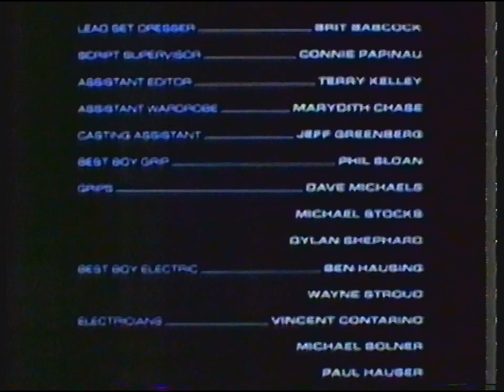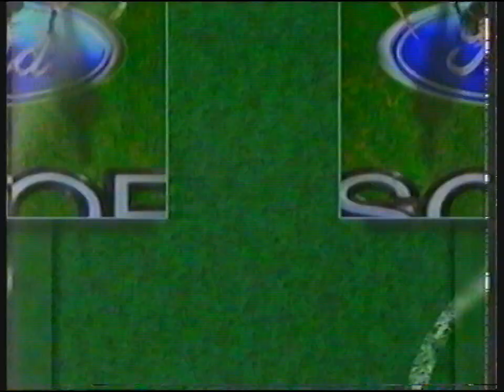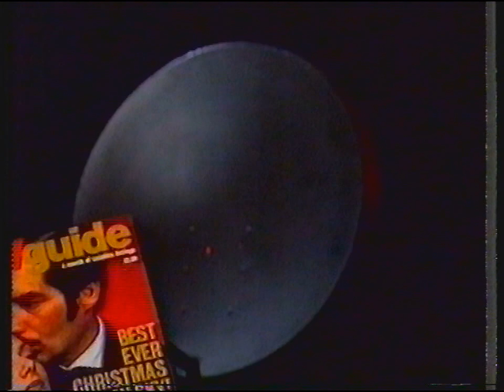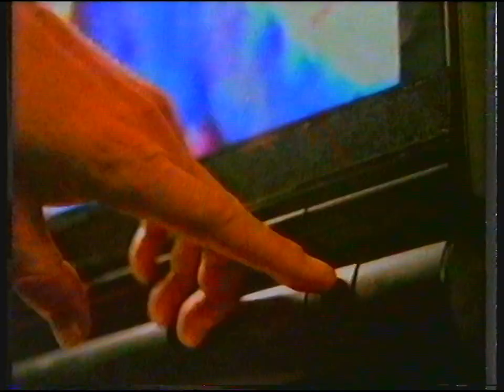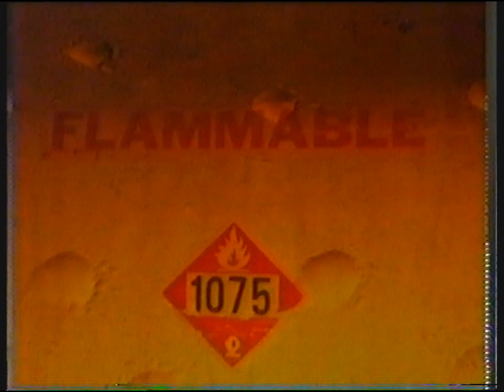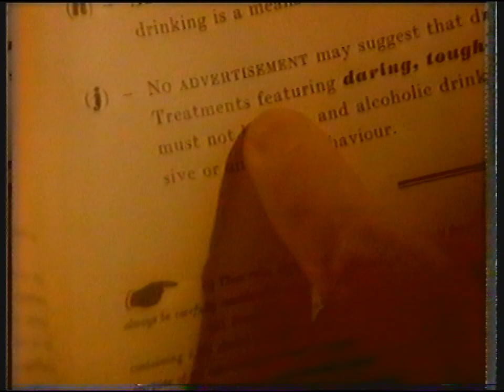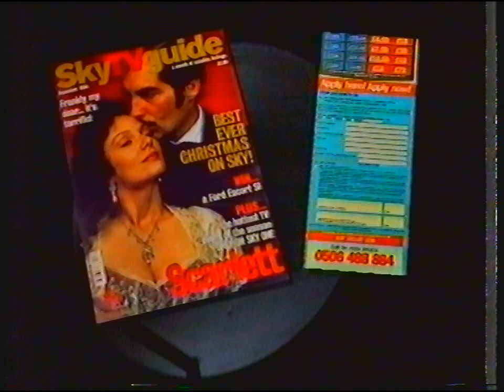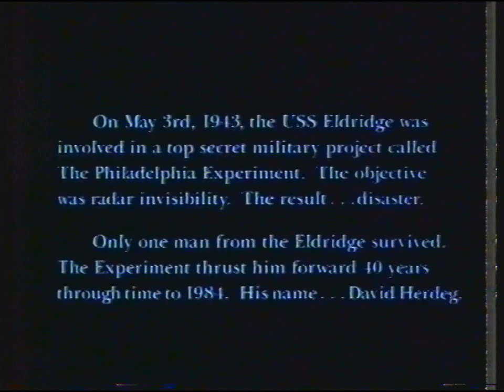[720p/50p] Sky Movie Channel | continuity | 17th December 1994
End of The Philadelphia Experiment
Sky Sports promo: Football
Adverts
Sky movie channels promo: Tonight
Sky Sports The Ashes
Sky movie channels promo: Coming Soon
Sky Movies trailer: Nowhere To Run
Sky One promo: Mid-week drama
Sky Movies trailer: Cliffhanger
Adverts
Sky Movie Channel trailer: Untamed Heart
Sky Movie Channel Christmas ident: The Philadelphia Experiment 2

Adverts:
Strepsils
Zovirax
Johnson's
Ariel Ultra
Gillette
Jif
Asda
BT/Sky
McEwan's
Alka Seltzer
Givenchy Amarige
Sega Megadrive
Asda
Johnson's
BT/Sky
Tia Maria